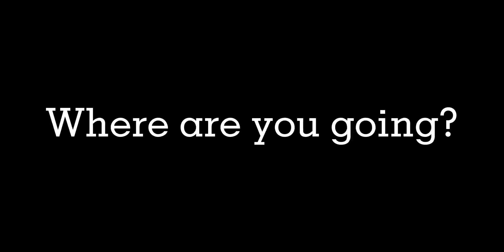|+•WARR!0R CATS EDIT *WHERE YOU GOING?* HOPE YOU LIKE IT!•+|